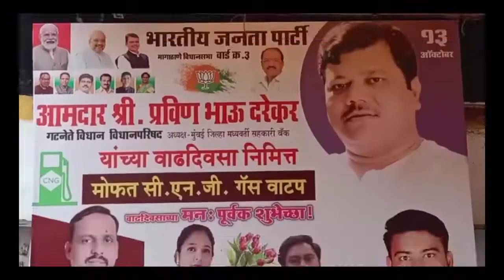विधान परिषद के गटनेता माननीय श्री प्रवीण दरेकर जी का जन्मदिन बड़ी धूमधाम से मनाया गया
विधान परिषद के गटनेता माननीय श्री प्रवीण दरेकर जी का जन्मदिन वार्ड अध्यक्ष सागर पवार और पूर्व नगरसेवक प्रकाश दरेकर जी के मार्गदर्शन में बड़ी धूमधाम से मनाया गया इस अवसर पर लगभग 150 रिक्शाचालको को मुफ्त में CNG गैस का वितरण किया उससे एक दिन पहले वार्ड में स्वच्छता अभियान भी रखा गया था आज के कार्यक्रम में विधानसभा के अध्यक्ष दिलीप उपाध्याय जी जिला सचिव मोतीभाई देसाई जी ललित शुक्ला जी लालचंद यादव जी हसीना शेख जी राजन यादव जी आदि उपस्थित थे